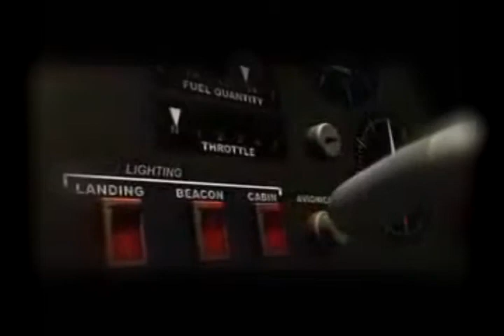Sonic Chill - 12 - Ending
A remix of 'Ending Theme' from 'Sonic the Hedgehog 2'.
Video used without permission. [Apologies to Chris Supernerd, who just seems to have disappeared off the internet.]